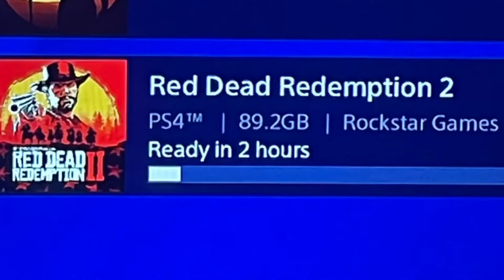Red dead 2 is HUUUUGGGGEEE (Seriously)